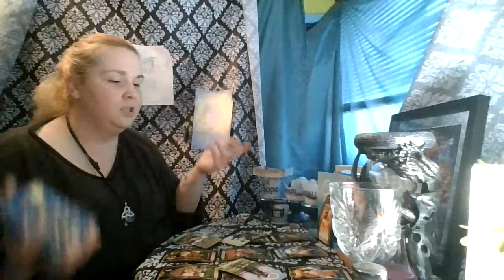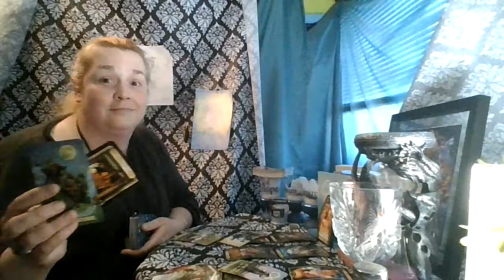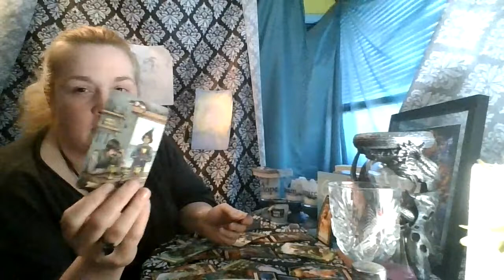Pisces 1st 1/2 of May: This Needed to End!!!